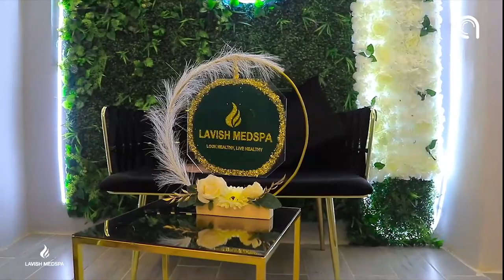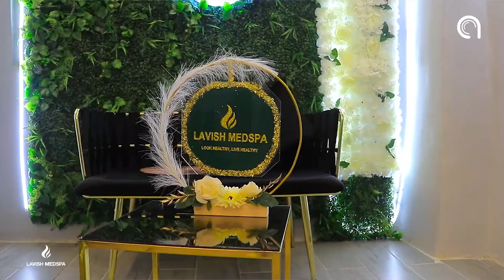Dastuurka Somaliland iyo ku dhaqanka diinta Islaamka sidee laysku waafajiyey?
Garyaqaan Xasan Faa'is ayaa  CBAtv uga warbixiyey.